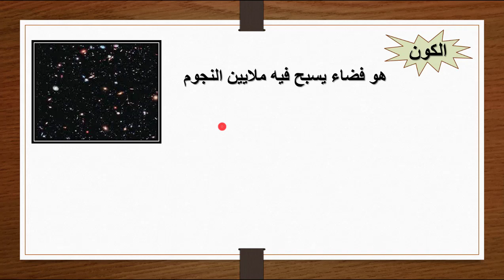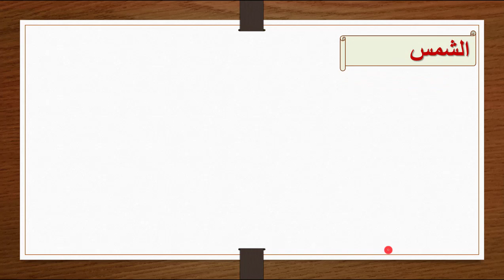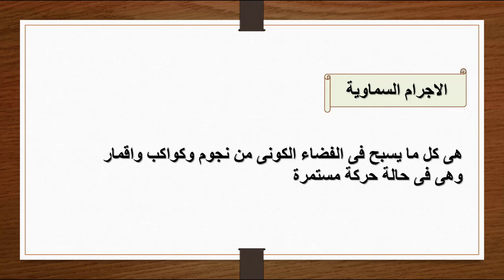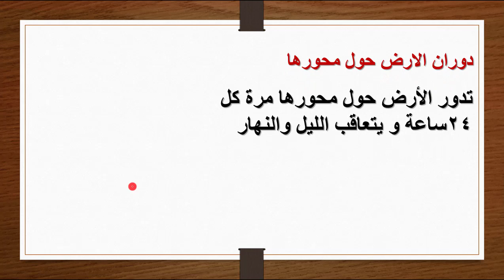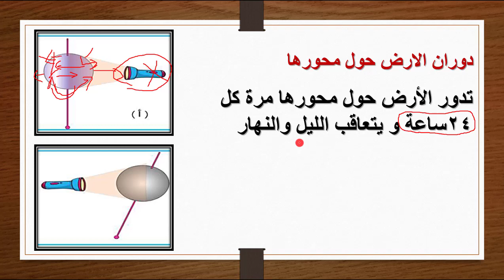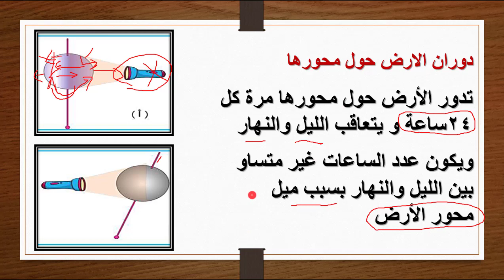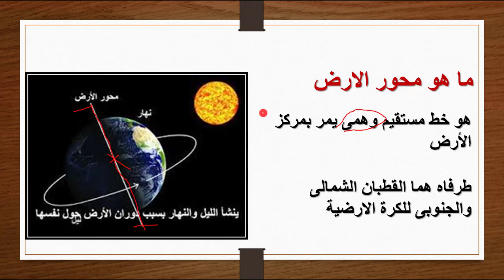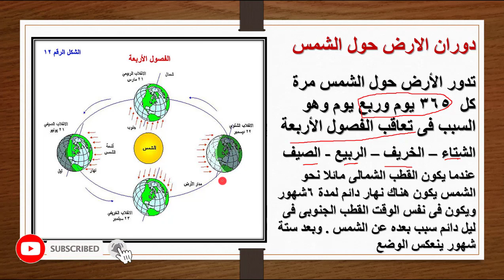علوم الصف الرابع الابتدائي | الترم الاول | الوحدة الثانية | الدرس التاني | حركة الشمس و الارض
اهلا بيكم في فيديو جديد من فيديوهات قناة اشرحلي لمادة علوم رابعة ابتدائي الترم الاول و ان شاء الله هنكون معاكم علي مدار الترم
شوكت مسعد